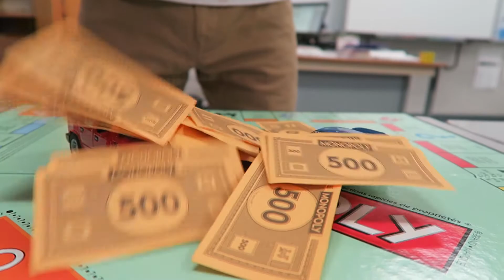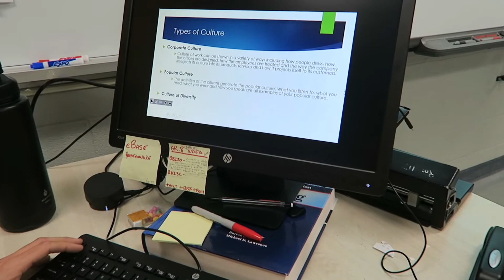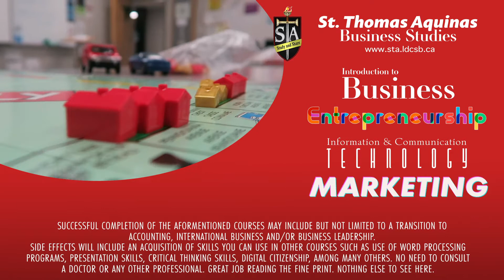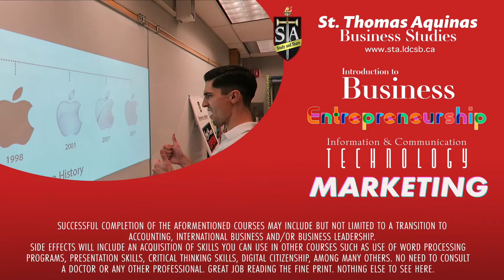STA - Business Infomercial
Business courses at STA